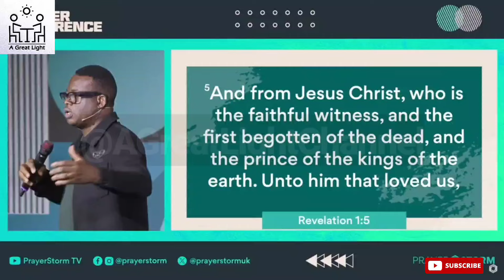WHEN LIFE FEELS LIKE WALKING THROUGH FIRE, HERE'S WHAT YOU SHOULD DO AND KNOW - APOSTLE AROME OSAYI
God has a plan for everyone that is on the planet Earth. No one is born by a mistake or by an accident. Everyone here today is a result of the deliberate plan of God, therefore, when life feels like walking on fire, here's what you should do and know.

Irrespective of one's infirmities or inadequacies, God is intentional about everyone, and those insufficiencies can stop one from fulfilling God's desire if one opens up those weaknesses to him, the creator of heaven and the earth.

Don't be discouraged or depressed because God planned for your existence. When life feels like walking on fire, here's what you should do and what you need to know about the situation.
This video originally edited exclusively by A GREAT LIGHT CHANNEL
OUR PURPOSE
To download unlimited free audio messages, music, chants, books, and others; join
We have a studio where we create almost all our videos and content. Videos are original and carefully edited by Olawale Ayomide Ogunjobi, the administrator of A Great Light Channel, or by any member of our media team with cinematic effects to give life to the messages. The following tools are used: K9 wireless microphone, Adobe Premiere Pro, Photoshop, Flimora, Kinemaster Pro, Inshot Pro, CorelDraw, and Canva.
aapostle arome osayi
apostle arome osayi sermons
apostle arome osayi worship
apostle arome osayi fasting
apostle arome osayi movie
apostle arome osayi spiritual warfare
apostle arome osayi apostolic empowerment conference
apostle arome osayi altars
apostle arome osayi authority
apostle michael orokpo talks about apostle arome osayi
a burning and shining light by apostle arome osayi
apostle michael orokpo left apostle arome osayi
apostle arome osayi biography
apostle arome osayi benson idahosa
apostle arome osayi bringing thoughts into captivity
bowl of fire lawrence oyor ft apostle arome osayi
boosters of the flesh apostle arome osayi
baptism of fire apostle arome osayi
babylonian system by apostle arome osayi
biography of apostle arome osayi